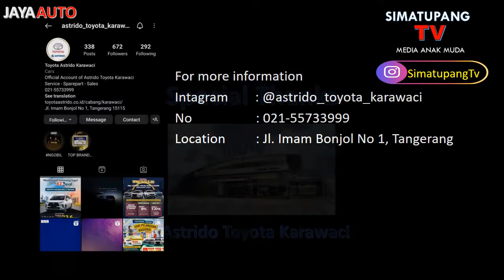2022 Review ALL NEW VELOZ (JayaAuto)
JayaAuto - All New Veloz 2022

Special Thanks Astrido Toyota Karawaci
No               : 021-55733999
Location    : Jl Imam Bonjol No 1, Tangerang